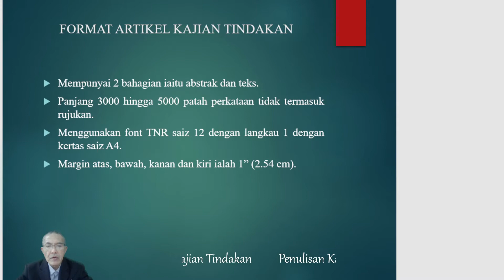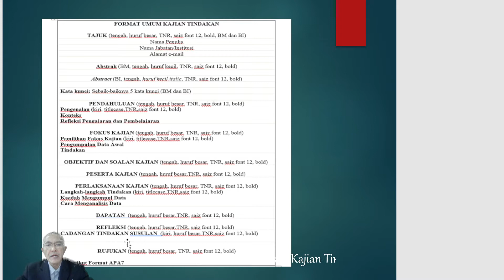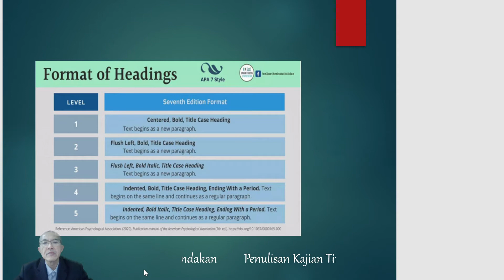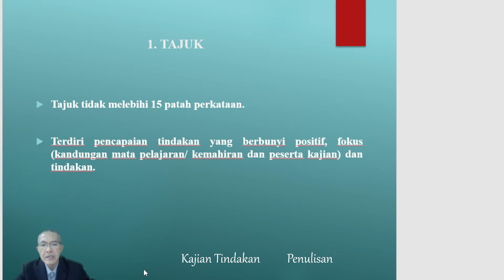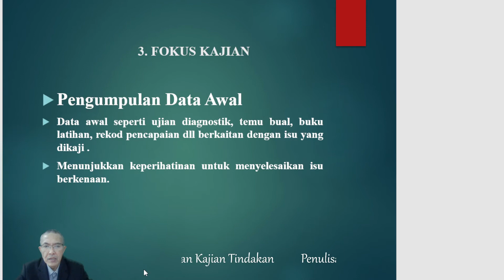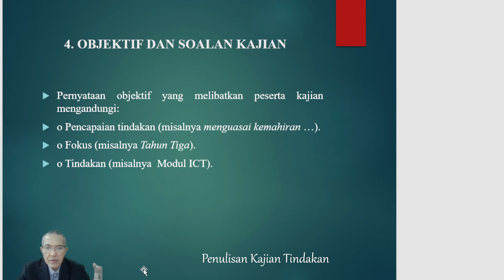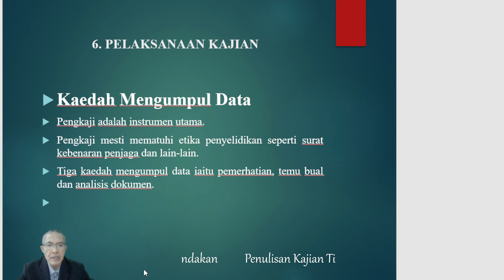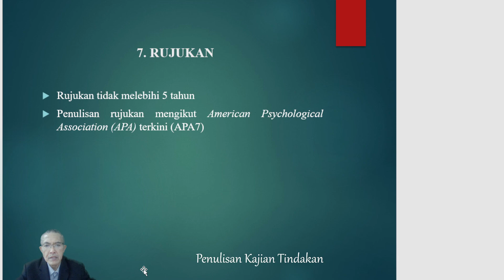PENULISAN KAJIAN TINDAKAN